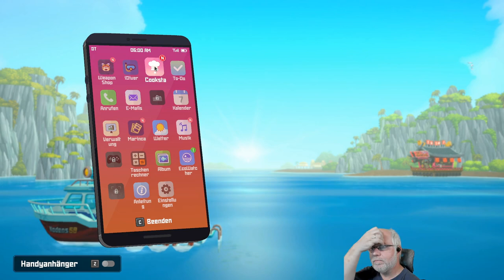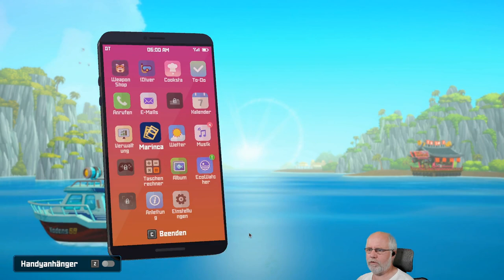5 mal 5 Minuten deutsch S1E028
Wir spielen fünf Spiele für fünf Minuten. Astroneer, Last Train Home, Timberborn, Dave the Diver und Songs of Syx. Alle Titel werden etwas zusammen geschnitten. Viel Spaß beim zuschauen!

00:00 ~ Intro
00:02 ~ Astroneer
05:00 ~ Last Train Home
09:50 ~ Timberborn
15:04 ~ Dave the Diver
19:57 ~ Songs of Syx
25:07 ~ Abspann